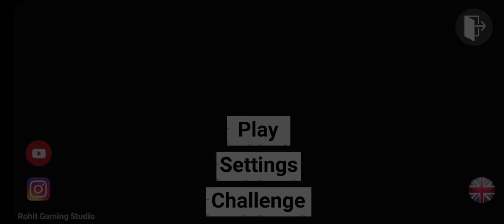Indian Bike Driving 3D Cylinder Blast"?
Title:-Indian Bike Driving 3D Cylinder Blast"?

Discrption:- Welcome to the adrenaline-pumping world of Indian bike driving in stunning 3D! Get ready to embark on a thrilling journey as you maneuver through challenging landscapes and face the ultimate test of your biking skills.In this immersive gameplay experience, you'll ride through diverse terrains, from bustling city streets to rugged off-road trails, all beautifully rendered in 3D graphics. Feel the rush as you navigate through tight corners, dodge obstacles, and unleash the power of your bike's engine.Challenge yourself with exciting missions and unlock new bikes to customize and upgrade. With realistic physics and dynamic weather effects, every ride is a unique adventure waiting to unfold.Are you ready to conquer the roads and become the ultimate bike driving champion?